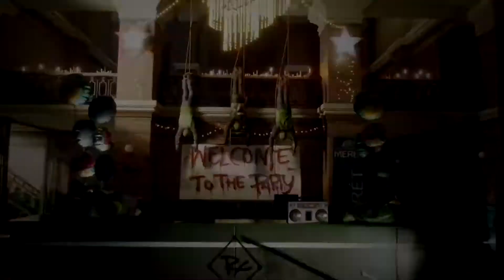THE DIVISION (Subsuelo coop con freya)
Los creadores de World in Conflict, Massive Entertainment, presentan The Division, un videojuego de carácter Open World online RPG, es decir mundo abierto de acción y rol, en el que nos sumergimos en una Nueva York postapocalíptica sometida por las peligrosas bandas de maleantes y bandidos que se aprovechan del estado de emergencia.

The Division es acción en tercera persona en un mundo azotado por una plaga, todo enmarcado en una experiencia jugable en la que la cooperación entre hasta cuatro jugadores es imprescindible para sobrevivir. No obstante en la Zona Oscura, donde las líneas entre amigos y enemigos se difuminan, es donde se esconden las emociones más fuertes de este shooter y donde, para obtener el botín, tendremos que participar de las peligrosas extracciones. En ellas es habitual traicionar o ser traicionado, y nunca sabemos qué nos deparan sus hostiles tiroteos dentro del adictivo universo que conforma el título de Ubisoft.

▼SEGUIRME EN ▼
Correo electronico➜
Roman ha dibujado la miniatura del vídeo, os recomiendo pasar por su Twitter, allí tiene todo lo necesario por si queréis contactar con él de alguna forma para algún pedido o dibujo!